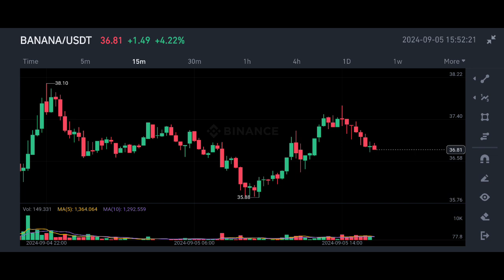Banana coin prediction | banana gun price prediction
✅ Spot Trade &
📈  Futures Trade